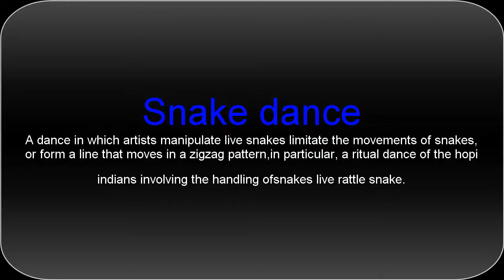snake dance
Snakes are elongated, legless, carnivorous reptiles of the suborder Serpentes that can be distinguished from legless lizards by their lack of eyelids and external ears. Like all squamates, snakes are ectothermic, amniote vertebrates covered in overlapping scales. Many species of snakes have skulls with many more joints than their lizard ancestors, enabling them to swallow prey much larger than their heads with their highly mobile jaws. To accommodate their narrow bodies, snakes' paired organs (such as kidneys) appear one in front of the other instead of side by side, and most have only one functional lung. Some species retain a pelvic girdle with a pair of vestigial claws on either side of the cloaca.